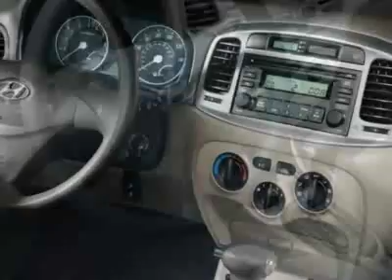Hyundai Accent GLS Sedan